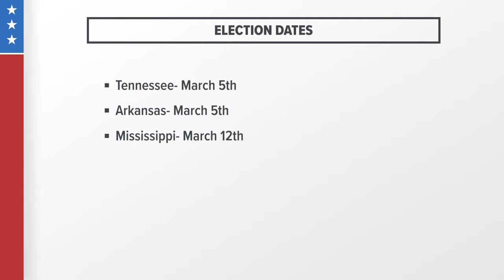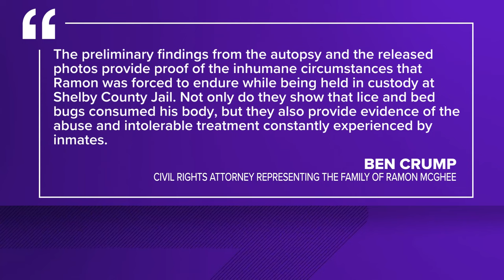Ben Crump releases disturbing photos of Shelby County jail cell after inmate's death ruled homicide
Crump said preliminary autopsy reports of Ramon McGhee's death inside the Shelby County Jail ruled his death a homicide due to neglect.